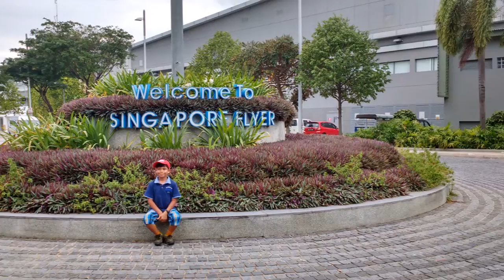Vengurlekar's Singapore Trip Part 1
Part 1 of 3 of the Vengurlekar's Singapore Trip 2016